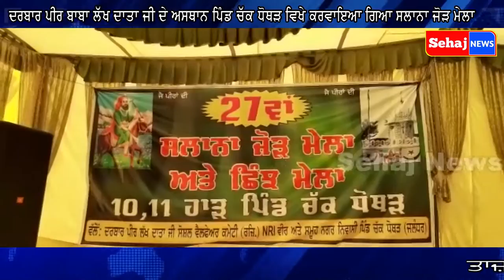# ਦਰਬਾਰ ਪੀਰ ਬਾਬਾ ਲੱਖ ਦਾਤਾ ਜੀ ਦੇ ਅਸਥਾਨ ਪਿੰਡ ਚੱਕ ਧੋਥੜ ਵਿਖੇ ਕਰਵਾਇਆ ਗਿਆ ਸਲਾਨਾ ਜੋੜ ਮੇਲਾ#